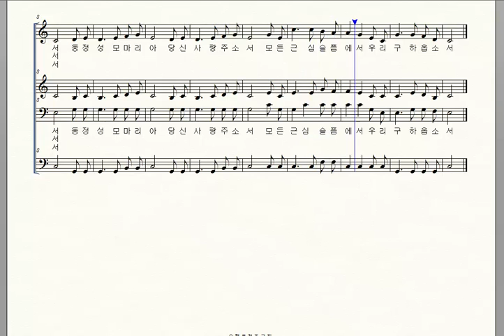가톨릭성가 236 사랑하올 어머니 소프라노